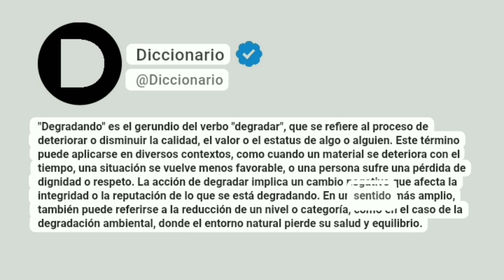Degradando Significado En Español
"Degradando" es el gerundio del verbo "degradar", que se refiere al proceso de deteriorar o disminuir la calidad, el valor o el estatus de algo o alguien. Este término puede aplicarse en diversos contextos, como cuando un material se deteriora con el tiempo, una situación se vuelve menos favorable, o una persona sufre una pérdida de dignidad o respeto. La acción de degradar implica un cambio negativo que afecta la integridad o la reputación de lo que se está degradando. En un sentido más amplio, también puede referirse a la reducción de un nivel o categoría, como en el caso de la degradación ambiental, donde el entorno natural pierde su salud y equilibrio.